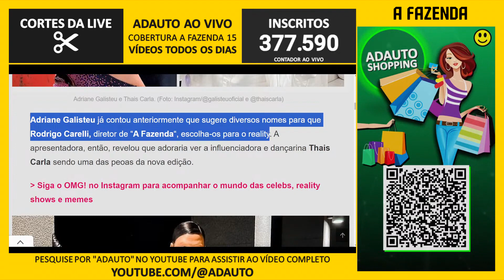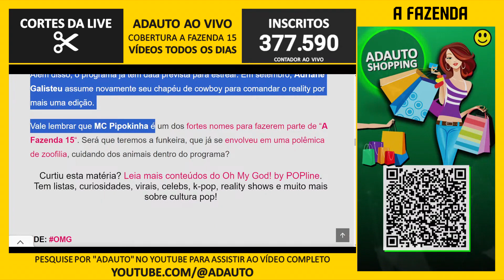🟡 A FAZENDA 2023: Galisteu revela que gostaria de ver Thais Carla participando de "A Fazenda 15"!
Corte da Live - Reality Show A FAZENDA 15 (2023) comentado AO VIVO em live interativa no CANAL DO ADAUTO.

📬 Envie presentes para o canal:
A/C: Adauto 🎁